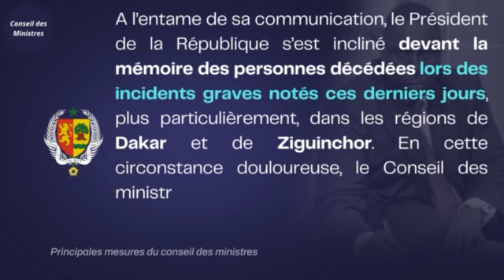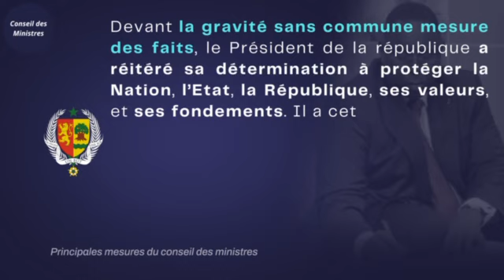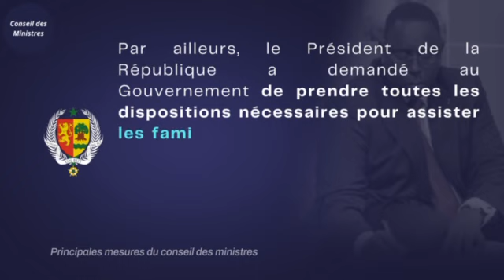Les principales mesures du Conseil des ministres de ce mercredi 14 juin 2023.